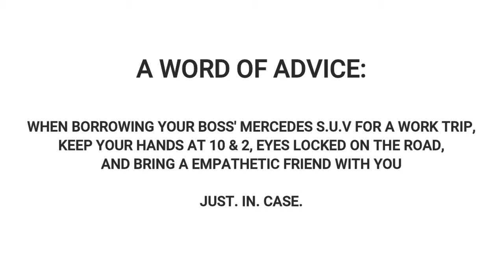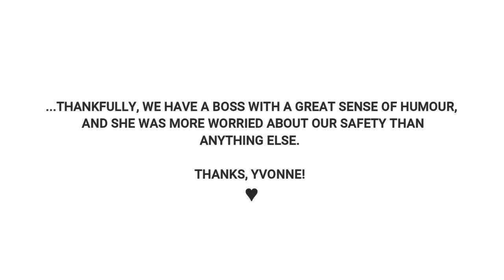The mis-adventures of Chrystacle & Natasha - Ugly Duckling Nails Inc.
A behind-the-scenes video from a couple years ago that is finally seeing light (much to Natasha's dismay).

@ChrystacleDoesNails  and @NatashaHartonNails  set off to Vancouver for the weekend to attend a class. Yvonne (Mother Duck) so graciously loaned them her SUV for the weekend. Hesitant to drive, Chrystacle passed the chauffer title off to Natasha, and they were off... with a few "bumps" along the way.
*NO DUCKLINGS WERE HARMED IN THIS VIDEO*